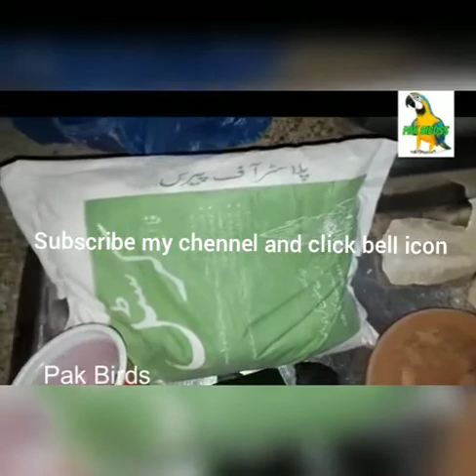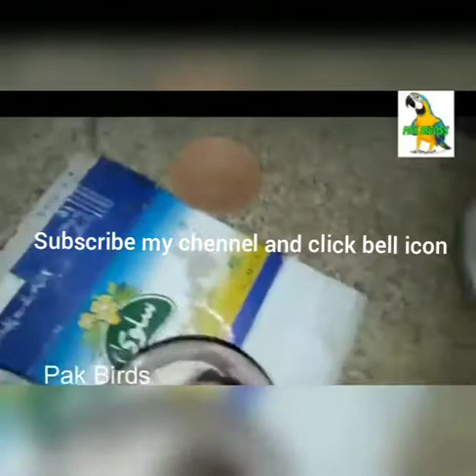Cocktail- bajree-all birds breeding tips.BIRDS bird